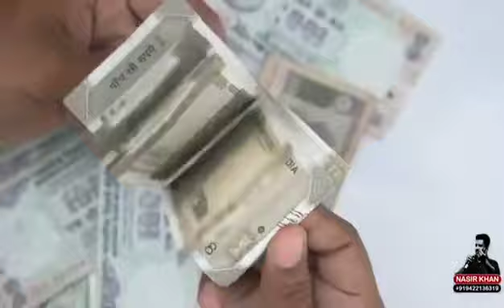duniya me apna kaun hai 🤔